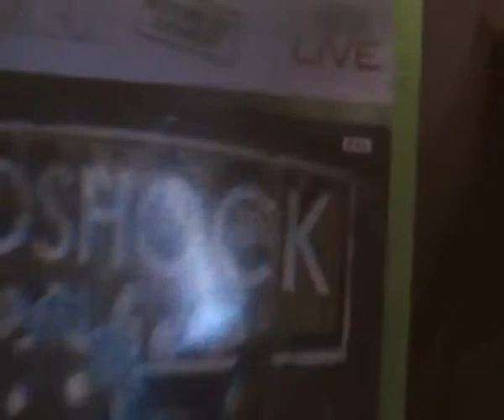BIOSHOCK unboxing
i know to 2nd BIOSHOCK is out but i got this one today!